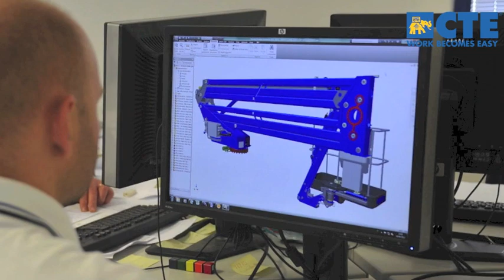Piattaforma autocarrata articolata ZED 23 JH - Articulated truck-mounted platform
Altezza di lavoro 22,6m
Altezza piano di calpestio 20,6m
Sbraccio 10m
Portata (compreso due persone) 230 kg

Working Height 22,6m
Platform height 20,6m
Working Outreach 10m